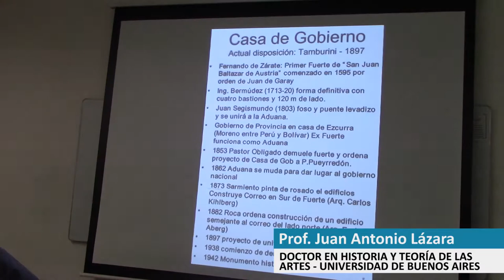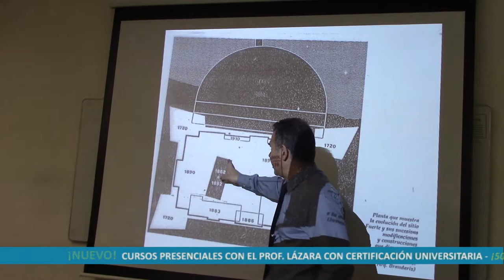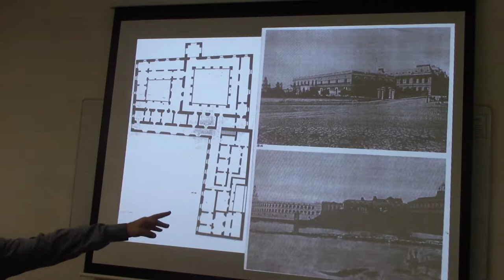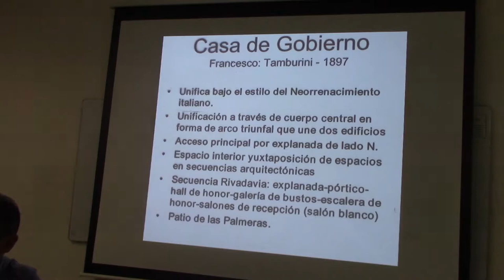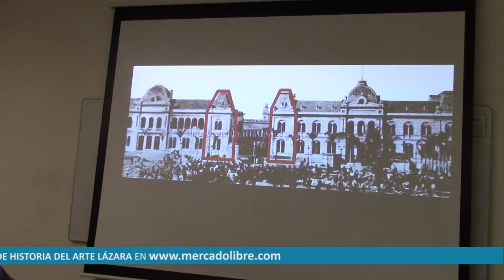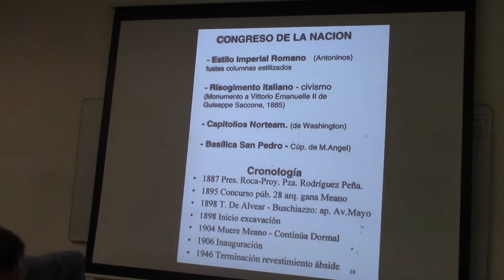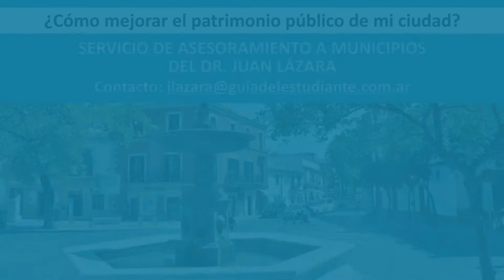146 LA CASA ROSADA POR EL DR JUAN LÁZARA